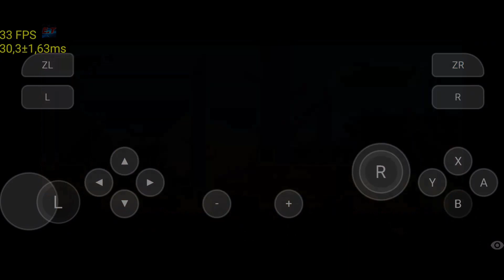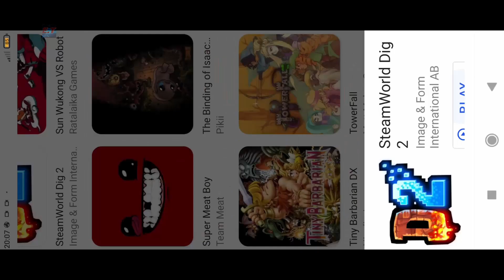Skyline | 0.0.3 | Nintendo Switch Emulator | Performance Update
My spec:
◆Redmi 7
◆Mi9t Pro